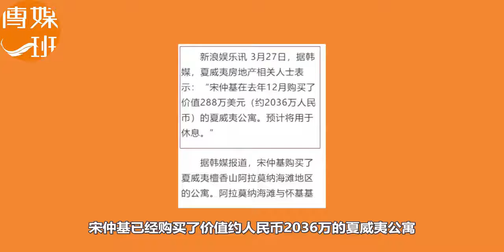离婚后逆袭！宋仲基花两千万买夏威夷公寓，开公司当老板事业心高涨